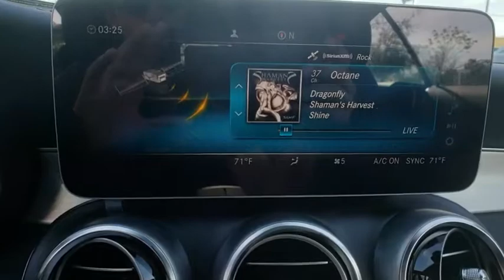2019 Mercedes-Benz C-Class Lakeland, Plant City, Winter Haven, FL KF845024